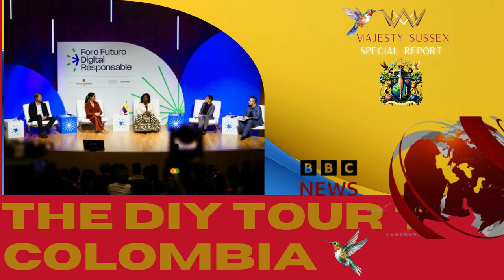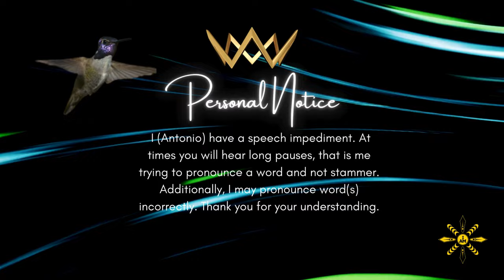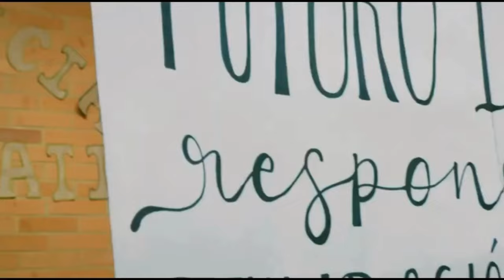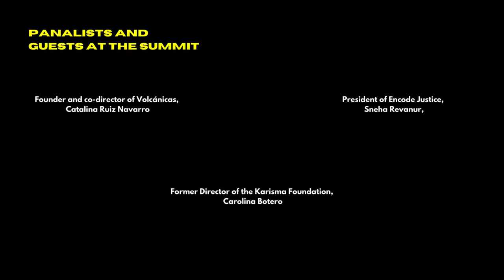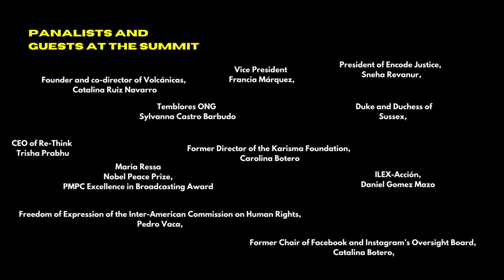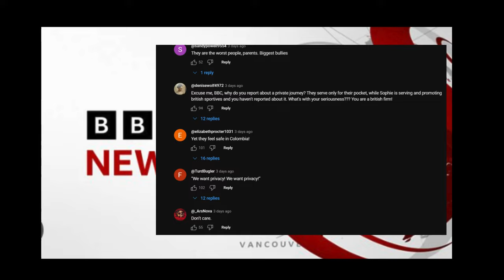Majesty Sussex Report - THE D.I.Y TOUR ? LET'S HAVE A TALK!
In this critical analysis, we dive deep into the BBC's biased reporting on the Duke and Duchess of Sussex's recent visit to Colombia. Far from the “DIY tour” the BBC portrayed, this visit was filled with significant events, including the Responsible Digital Future Summit, discussions on online safety, and the exploration of San Basilio de Palenque, the first free town in the Americas.

We'll contrast the BBC’s coverage with the fair and objective reporting by Latin American media, exposing the harmful stereotypes perpetuated by UK press outlets. This video explores the broader implications of media bias, the erosion of trust in journalism, and the need for the BBC to return to its roots of impartiality and integrity.

Topics Covered:

BBC's biased reporting on the Duke and Duchess of Sussex
The significance of their visit to Colombia
Comparison with Latin American media coverage
The role of the BBC in shaping public opinion
The broader issue of media bias and its impact on democracy
Join us as we dissect these important issues and call for accountability and reform in journalism.